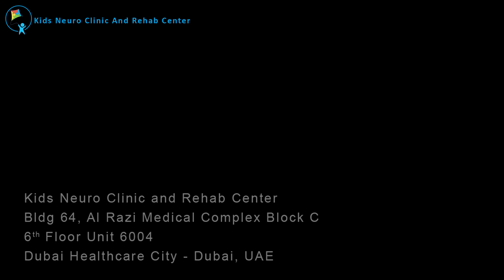Autim with Strong ADD Dr Hamza Alsayouf Autism success story 2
AUTISM
We are glad to announce that we got our experience in successfully curing autism core and comorbid conditions at our center at , Dubai Healthcare City ,Kids Neuro clinic and Rehab Center accepted to be published in international, peer reviewed, PubMed and PubMed central indexed and open access journal with five year impact factor of 2.6 ; Neuropsychiatric Disease and Treatment. Against all the odds that ASD cannot be cured we have reported the first and only 18 ASD cases in the medical literature ever reported to be successfully treated using pharmacological medications at our center in Dubai from 2017 to 2020. Ten cases have complete resolutions of ASD signs and symptoms, and 8 cases have almost 60 to 80 % improvements in their symptoms and still under treatment. We have explained in detail how we did treat these patients using our own self developed protocols over the last 8 year of my practice in Dubai ,United Arab Emirates. We have used FDA approved medications to treat comorbid difficult behavior in autism spectrum disorder patients in combination with medications used to treat ADHD. While these medications have been available in the market for many years to treat autism and other disease like ADHD, we think our success in curing autism using these patients, (as discussed in the article), is due to the following facts:

Using these medications to treat ASD signs and symptoms and not just to treat behavioral issues as indicated by FDA with the assumption that ASD are neuropsychiatric in nature and need to be treated this way. This assumption was based on our own earlier observations treating these patients plus the current scientific evidence.
Chronic use of antipsychotic medications with further dose optimization to target the core symptoms as much as possible.
Combining antipsychotic medications with ADHD medications to help control ADHD symptoms and or boost attention as attention plays a major role in learning process.
Use of individualized treatment plan and trying to find the best combination that suit every patient.
Detailed treatment journey for each autistic patient including medications’ dosing, combination and ongoing evaluation were explained in this article. This big and unprecedented treatment success in treating autism patients at Kids Neuro Clinic and Rehab Center at Dubai Healthcare City add to the ongoing success we have already reported in treating autism patients long before with multiple patient’s video testimonies. Though we have successfully treated many other patients with autism we selected this sample to be the first cases to be published and many more autism cases will follow. You can see video testimony at the following

We hope that this study will help direct the attention to the importance of pharmacological intervention with standard supportive therapies in order to treat ASD signs and symptoms. We sincerely hope that double blinded placebo-controlled study will be done to help cure this debilitating disease. Will share the link of the article once it is life.

Autism Treatment in Dubai
Autism refers to a neurodevelopmental disorder covering a range of conditions that impair a person’s social skills and verbal and non-verbal communication. It also causes a person to have restricted or repetitive behavior.

Here at Kids Neuro Clinic and Rehab Center, we understand that each case of autism is unique for every individual. As such, our specialists devise and provide complete autism treatments according to the unique needs of each patient. Preventive measures are also done to alleviate behavioural issues, as well as treat the main symptoms of autism, which include sleep complications, seizures, and gastrointestinal disorders.